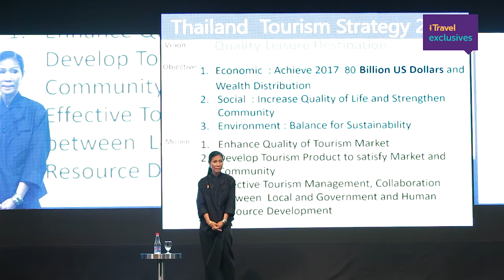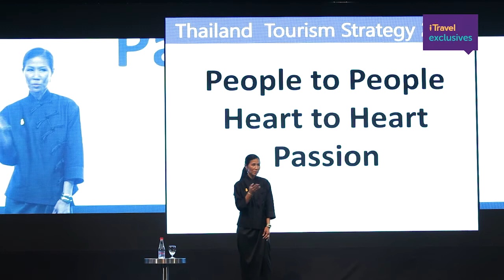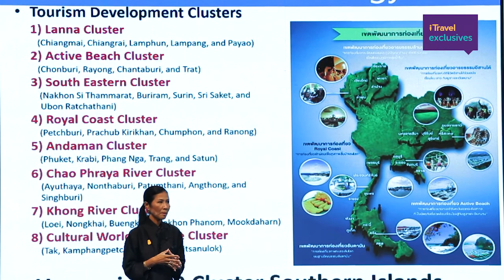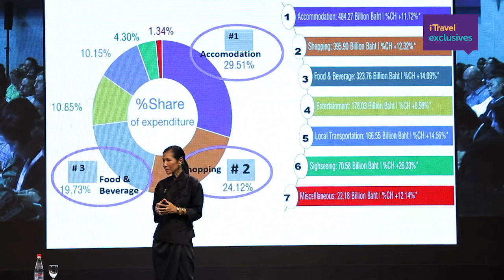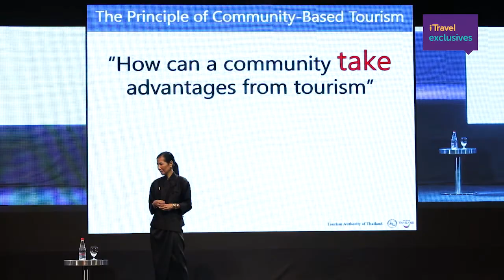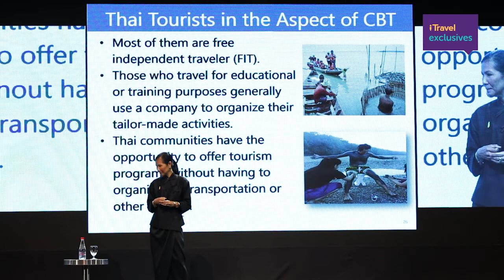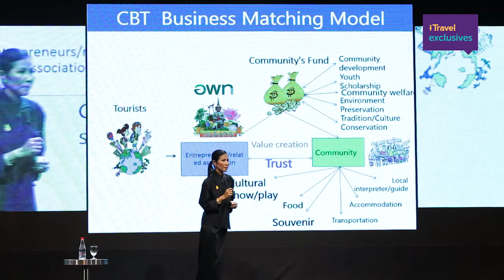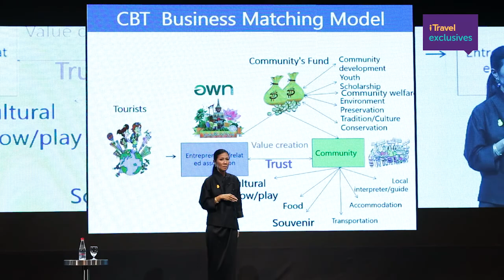Preview: Tourism Trend Talk at TTM+ 2017